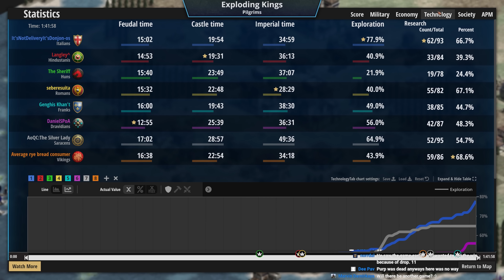He Forgot an Important Detail!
It's easy enough to forget something in the midst of mid game chaos, but this was an important detail!